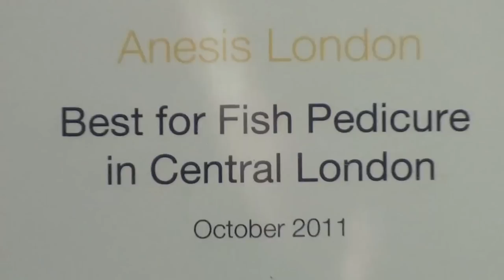Oliver Proudlock, Rosie Fortescue & Nicola Stapletoat Anesis Spa - Beauty Salon in Clapham London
Oliver Proudlock, Rosie Fortescue, of Made in Chelsea and Nicola Stapleton of Eastenders at the Anesis Beauty Spa Party , your premier destination for luxury beauty treatments over 3 floors, in Clapham, London!. We offer a wide variety of salon, spa and aesthetic treatments, from our signature Fish Pedicures and manicures and pedicures using OPI polishes to LVL, Nouveau and Blink and Go Lashes as well as HD Brows, the latest celebrity craze, Fake Bake Tan and Karora spray tanning and a full service waxing menu by WaxStar for men and women.

All this plus Artistic Gel Manicures and Pedicures, relaxing Swedish Massages from Go Swedish and a whole host of facial and body treatments from Elemis Spa. Our Aesthetic clinic offers Dermal Enhancers and Fillers, Semi Permanent Make-Up and Medical Grade Scarring Reduction Treatments. Coming soon we will be offering lPL Hair Removal and Skin Rejunination Treatments.